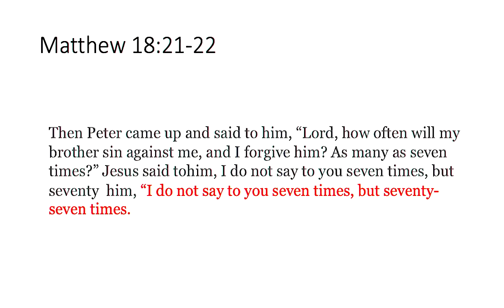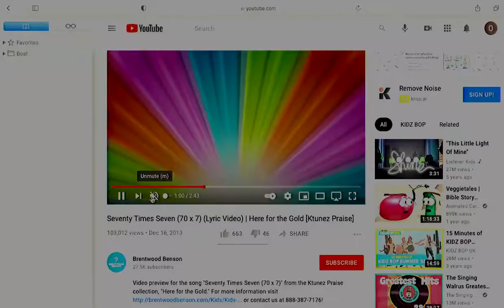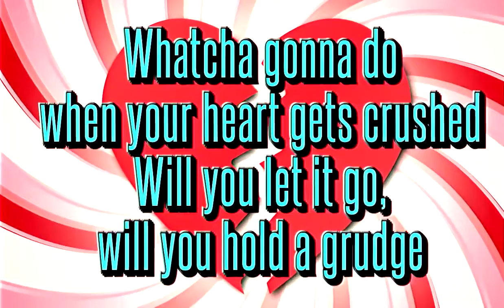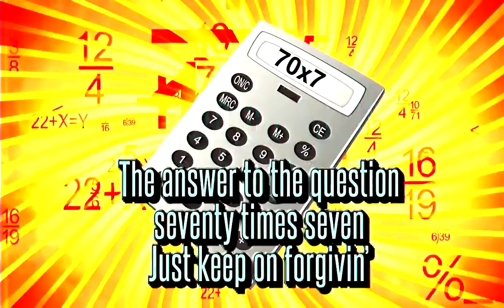Chapel July 14, 2021